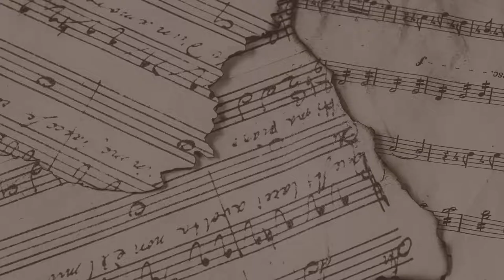Ümmü Erbil - Aşkımıza Gölge Düştü (Sen Ayrı Trende Ben Ayrı Garda)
Söz - Beste: Kul Mustafa

Kale konserinde seslendirmiş olduğu " Aşkımıza Gölge Düştü" adlı eseri Ümmü Erbil sizler için seslendirdi. Keyifli dinlemeler

Erbil Medya Müzik  Bir Çok Sanatcımızın Akustik Türküler ve Kliplerini Sizlere
En İyi Görüntü Kalitesiyle Sunmaya Çalısyoruz Türkce Müzik ve Türküler Fantazi Arabesk Şarkıları ve Klip lerimizi Sizler ile Paylasıyoruz

sarkılarımızı dijitallerde